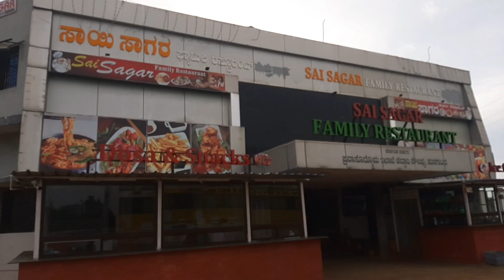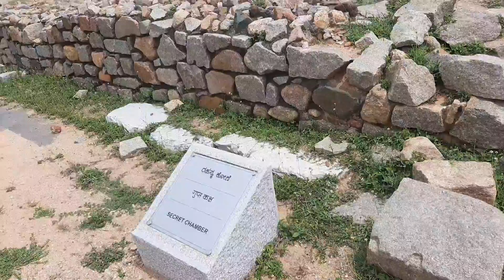Hampi and Badami in just ₹3000|Lotus Temple| Budget Travel | Rawani Vlogs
Hello guys, In this video you will see my Hampi travel vlog.This is the first part of my Hampi and Badami budget friendly trip.The whole trip will be covered in just ₹3000 which includes travel,food and stay.

See you in my next vlog,until then